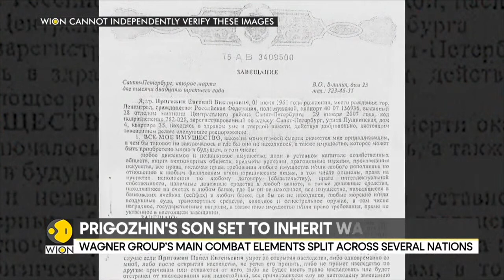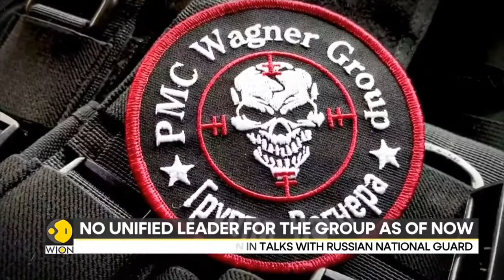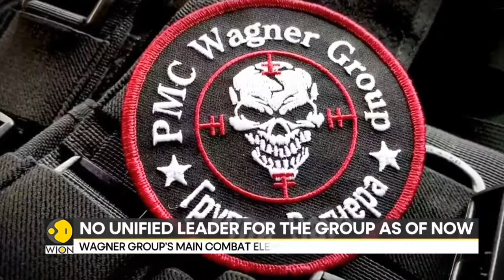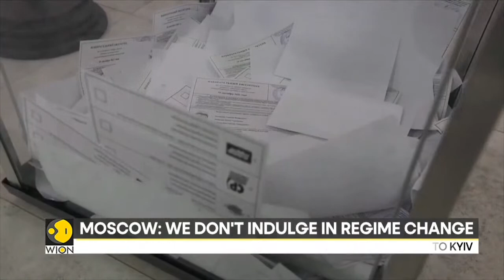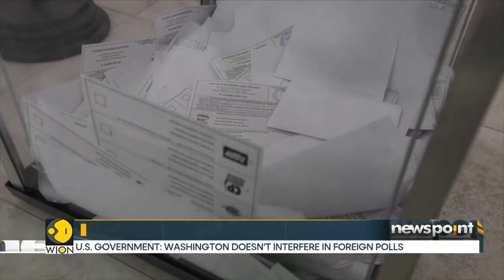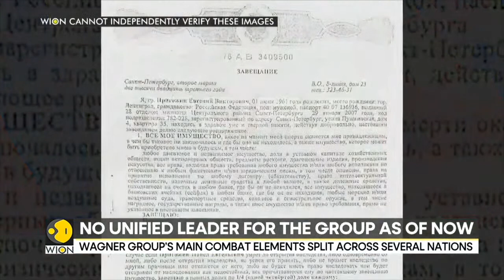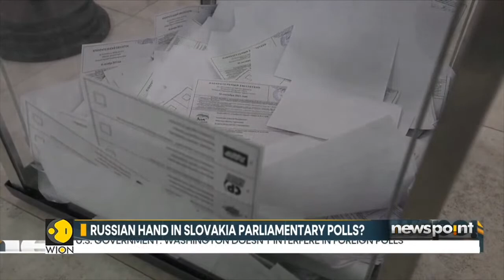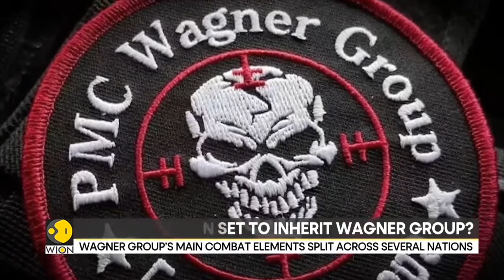Russia-Ukraine war LIVE: Ukraine downs 29 Russian drones, one cruise missile -Ukraine's Air Force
Ukraine destroyed 29 of 31 drones launched by Russia and one cruise missile, its air force said on Tuesday, most of them targeting the regions of Mykolaiv and Dnipropetrovsk. The waves of overnight attacks lasted more than three hours, the southern command of Ukraine's forces had said earlier.

Falling debris in the southeastern city of Dnipro caused a fire at a private firm that was quickly doused, said Serhiy Lysak, governor of the Dnipropetrovsk region.